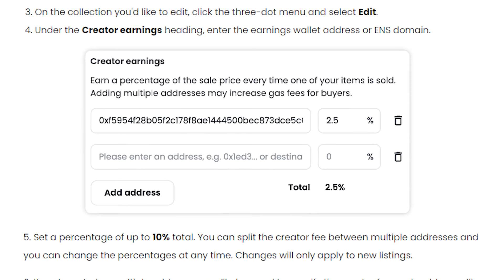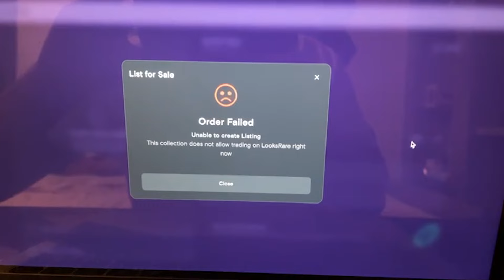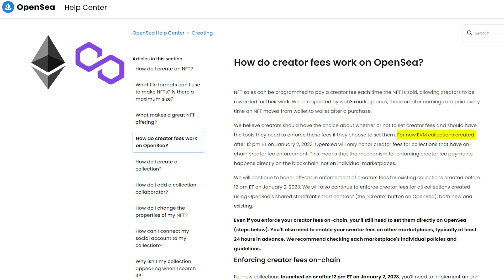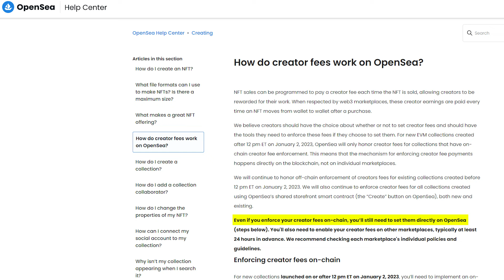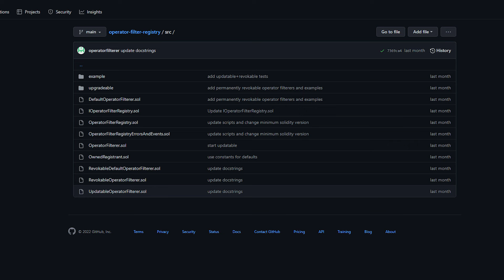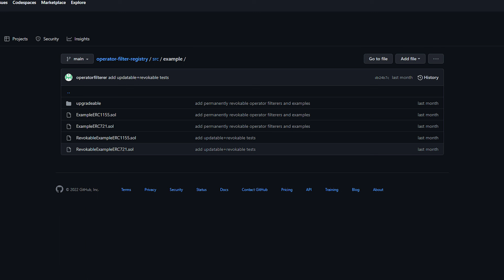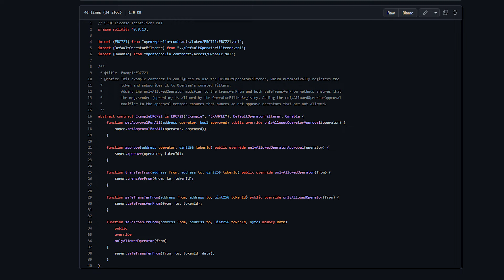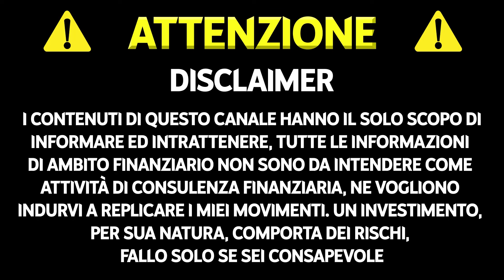Non creare NFT prima di vedere questo | QUESTIONE ROYALTIES OPENSEA **URGENTE**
Ragazzi è URGENTE, avete poco tempo. Non creare NFT prima di vedere questo video o potresti pentirtene, ma sarà troppo tardi. Nel video trattiamo la questione royalties su OpenSea, in tutti i suoi aspetti.

TIMELINE